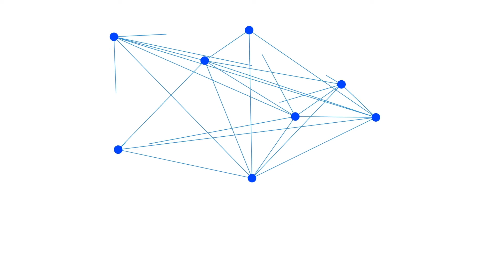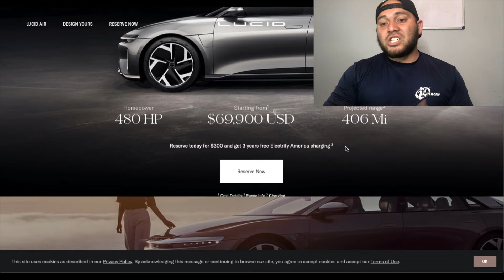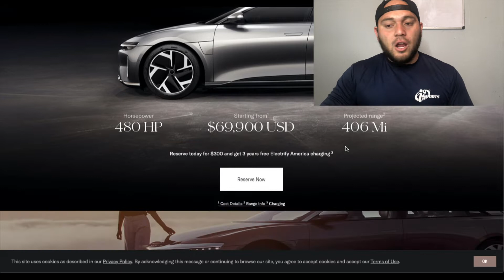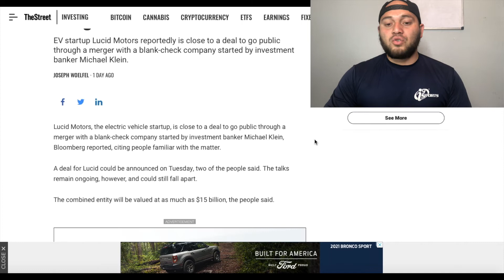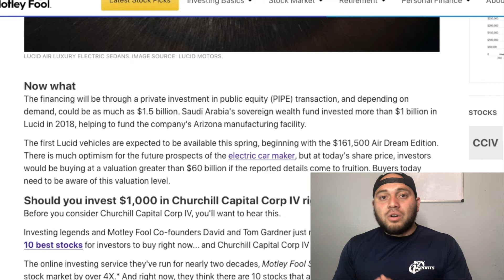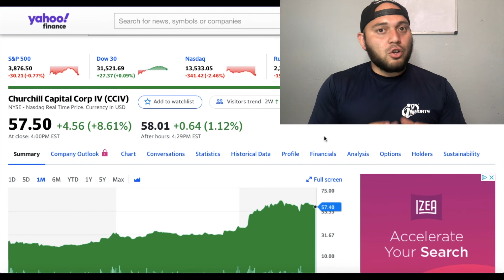HUGE LUCID MOTORS STOCK NEWS! LUCID MOTORS IS COMING! BUY CCIV NOW OR WAIT?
HUGE LUCID MOTORS NEWS! LUCID MOTORS IS COMING! BUY CCIV NOW OR WAIT?

Lucid motors is coming everyone! CCIV stock has been surging for the highly anticipated merger with Lucid Motors, the company that is said to be competing with Tesla in the EV market. On my last CCIV and LUCID MOTORS update video CCIV has gained almost 75% and the value of this stock continues to climb. SO in this video I go over some new news that has been pushing the stock price even higher. I answer the questions on if this surge will continue or will it drop after the merger.

Lucid Motors reported that they will merge via space with CCIV. Pushing the price even higher. Now the real question is when will it happen and when will they officially announce it. again everything is still speculation depending on the confirmation on this merger.

Rumor has it that on February 23, Tuesday they will confirm this merger and with this hype many are certain on the day of the announcement the stock will get pushed even higher. Theres many great things going forward for Lucid motors. CCIV will raise $1 to $1.5 Billion In additional funding with private investors, they have already $2 Billion from there IPO and Lucid Motors also has Saudi Aurabia that is helping fund their projects as well. SO Lucid will be in the market with tons of cash and ready to start production.

Are you on the LUCID train?